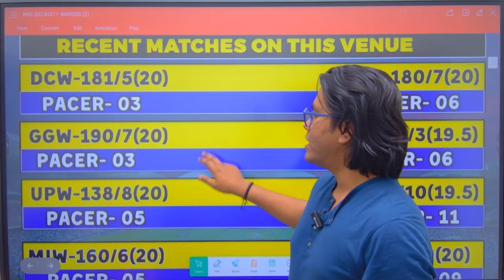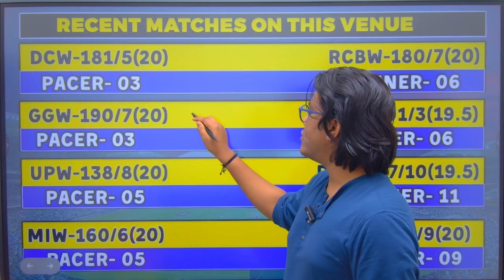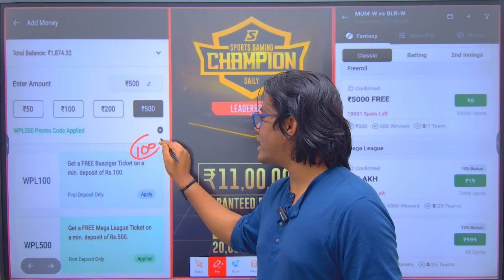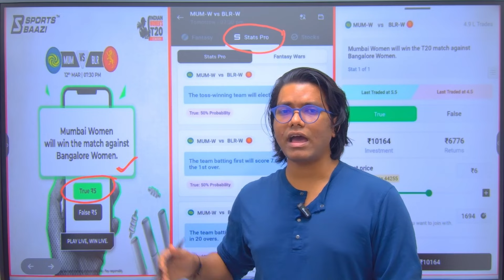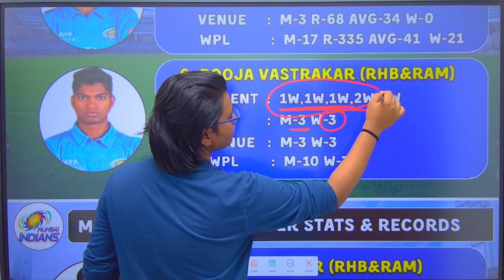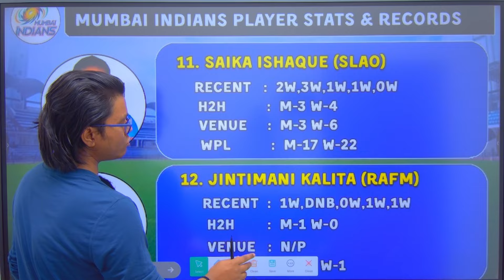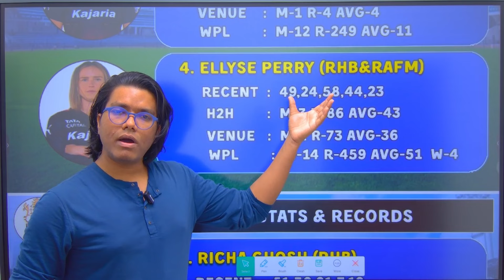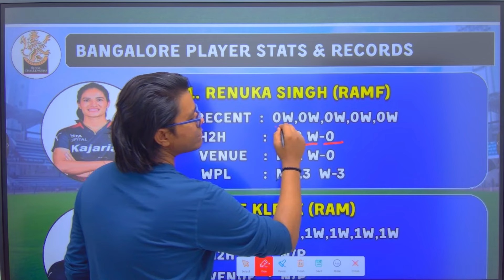Mumbai Indians Women vs Bangalore Women Match Dream11 Prediction / MI-W vs BAN-W Dream11 Prediction